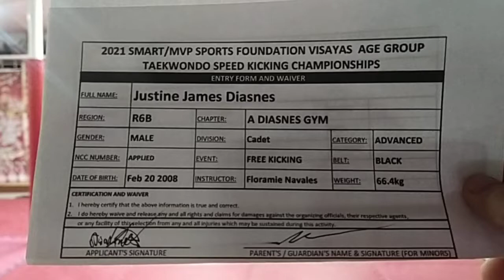JUSTINE JAMES DIASNES , ILOILO A.DIASNES GYM, BLACKBELT CADET MALE, SK